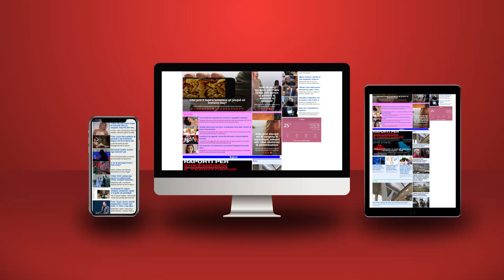“Telefonova Shkëlzenin të parin”, Argita Malltezi flet për herë të parë për arrestimin e burrit